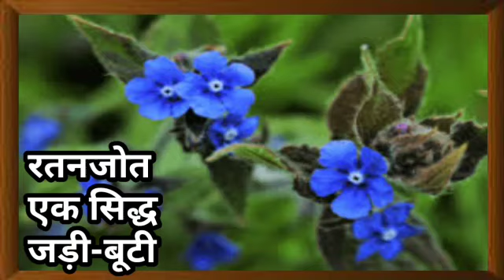Ratanjot health benefits#रतनजोत एक करिश्माई दुर्लभ जड़ी बूटी। दर्द और दाग को करे छूमंतर